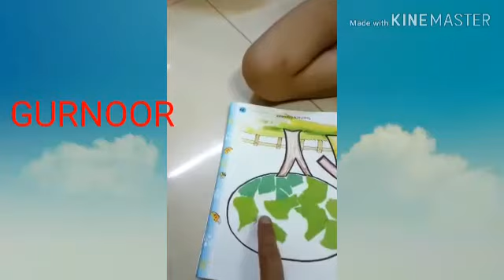UKG A & B Activity - Part 2